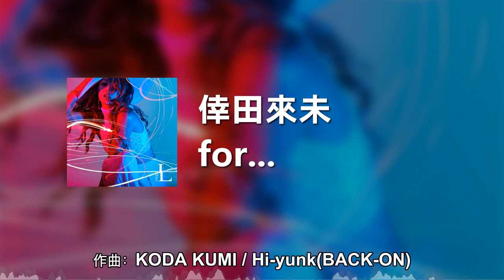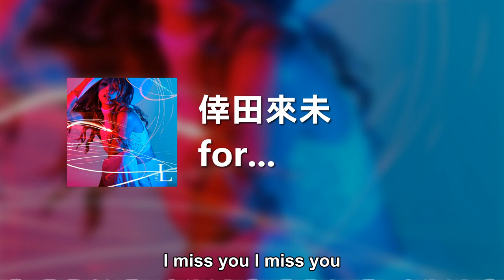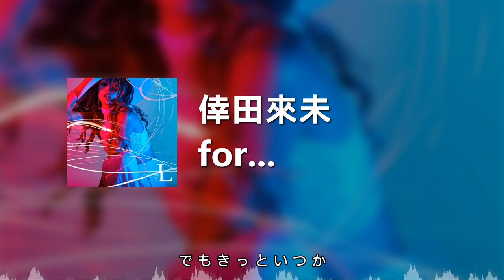倖田來未 - for... (Lyrics Video)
歌曲名 for...
歌手名 倖田來未
作词：KODA KUMI
作曲：KODA KUMI / Hi-yunk(BACK-ON)
未来は 静か に 見守っ て く れ る
こ の 世界に 生ま れ
意味を 知っ て く
私は い つ ま で 進ん で い く ん だ ろ う
さ よ な ら の 向こ う 側
い つ か ど こ か で
ま た 会え る 気が し て ね
い つ も そ ば に あ な た が い た ね
今あ な た は 幸せ で す か
今あ な た は 笑っ て ま す か
信じ た こ と は 間違い じ ゃ な い
あ な た ら し く い て ほ し い
世界中の ど こ に い た っ て
心は い つ だ っ て 一緒で
同じ 空の 下で 笑い あ っ て い た い
お 互い の た め と 別れ 決め た の に
今で は 私だ け 乗り 越え ら れ ず
二人の 思い 出
遠ざ か っ て い た の に
携帯の 履歴が 繋ぎ 止め て い た
小さ な こ と が き っ と
何よ り も 大切だ っ た ね
今わ た し は 幸せ で す か
今わ た し は 笑っ て ま す か
私ら し く い た い け ど
あ な た が い な い こ の 世界で
幸せ の 意味を
見つ け ら れ る 日が 来る の
終わ り の な い 悲し み を 胸に
本当は 恋し く て
今す ぐ 会い た く て
目を つ ぶ れ ば い つ も
あ な た し か 見え な く て
こ の 先も ず っ と I miss you
I miss you I miss you
意味を 知っ て く
心か ら あ な た の 幸せ
願っ て る よ
涙で 前が に じ む っ て こ と は
私の 最大の 強が り
で も き っ と い つ か
笑い あ え る 日ま で

**該音樂版權為歌手及其音樂公司所有，本頻道僅提供推廣及宣傳只用，若喜歡他們的音樂請支持正版。如版權方認為該影片有侵權一事，請與本頻道聯繫，收到通知後將立即刪除，谢谢。**